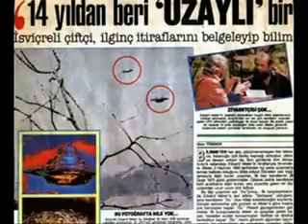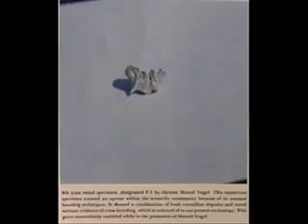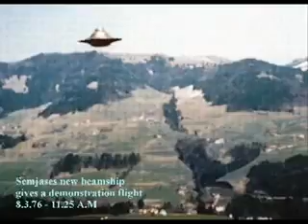Billy Meier Contact Notes 67/158